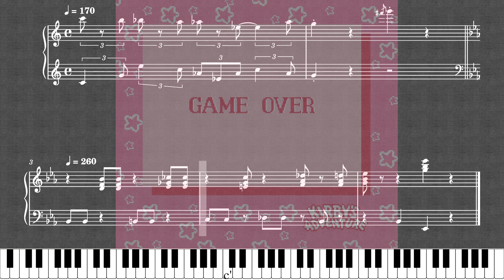【Sheet Music】Game Over - Kirby's Adventure（ピアノ楽譜：ゲームオーバー 星のカービィ 夢の泉の物語）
楽譜：ゲームオーバー　星のカービィ 夢の泉の物語
Game Over - Kirby's Adventure

【Sheet Music】Kirby's Adventure（ピアノ楽譜：星のカービィ 夢の泉の物語）

0:00 Intro
0:05 Miss, Game Over（ミス、ゲームオーバー）